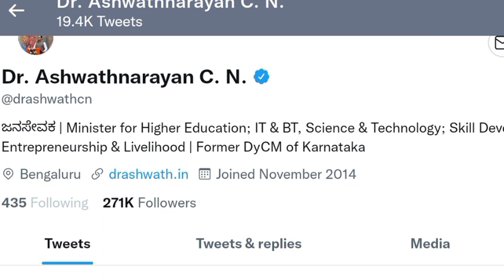Degree Exam | VTU Update | Diploma